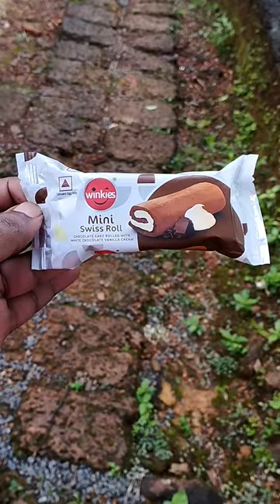winkies.. mini.. swiss..Roll.. 🍞